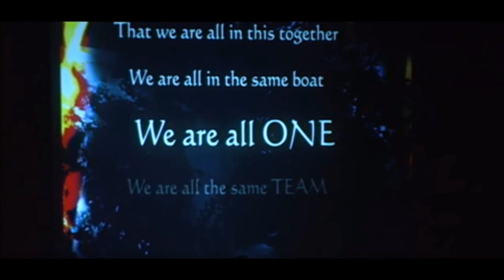Stratovarius - Live in São Paulo (Full Bootleg) 2005 Brasil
Ready for another priceless bootleg?
Live in Sao Paulo was the DVD that never made it. During Stratovarius' Metal Monster Madness Tour in 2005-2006, the band stated that they were going to be recording their shows for a Live DVD that would've got released later in 2006. However, that never happenned. I'm not sure why.
Proof of this are the professional pictures you'll see along the video. And people that attended to the show also commented that they saw professional cameras everywhere. Everything was set up to record a DVD. I took the pictures them from the 2012 Documentary included in Under Flaming Winter Skies DVD. This means Stratovarius, up to date, still has the official recording of this very show. My guess is that they were going to finally release that live DVD during the 2016 reissues. A thing that, unfortunately, only concerned Destiny. Kotipelto stated in a 2017 interview that Episode was going to be reissued later that year but that it didn't depend on them but earMusic. This, as you may know, never happened, and the 2016 re-releases stopped.
So enjoy this lost gem from the infamous MMM tour. An excellent performance and, little did you know, the LONGEST SET Stratovarius has EVER had!
Recorded live at Olympia, São Paulo, Brasil, 27 of august of 2005

Tracklist:

Set 1
#0 - Intro [0:00]
#1 - Maniac Dance [6:05]
#2 - Speed of Light [10:32]
#3 - The Kiss of Judas [15:14]
#4 - Legions [21:30]
#5 - Twilight Symphony [27:26]
#6 - Will the Sun Rise? [34:31]
#7 - Lauri Porra Bass Solo [39:51]
#8 - The Land of Ice and Snow [45:31]
#9 - United [49:10]
#10 - Against the Wind [58:26]

Set 2
#11 - Season of Change [1:02:49]
#12 - Father Time [1:11:40]
#13 - Coming Home [1:20:09]
#14 - Destiny [1:28:19]
#15 - Hunting High and Low [1:36:59]
#16 - Visions [1:46:16]
#17 - Forever [1:57:07]
#18 - Black Diamond [2:02:58]